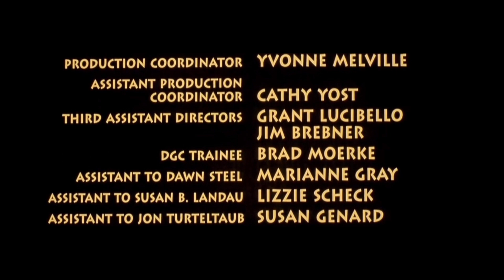Cool Runnings (1993) - TV Slideshow Credits